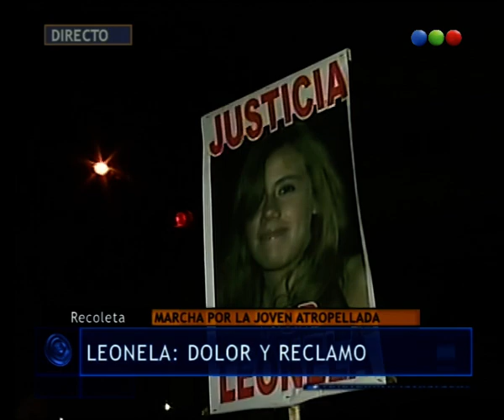Marcha en pedido de Justicia por Leonela - Telefe Noticias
Familiares y allegados a la joven de 22 años, que murió atropellada por un taxista en Recoleta, realizaron una movilización para pedir que se haga Justicia.